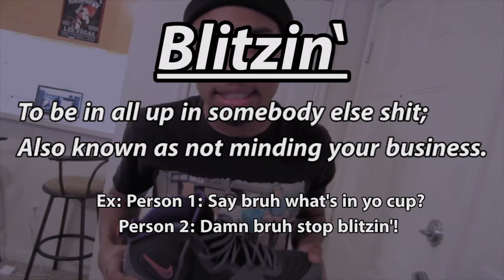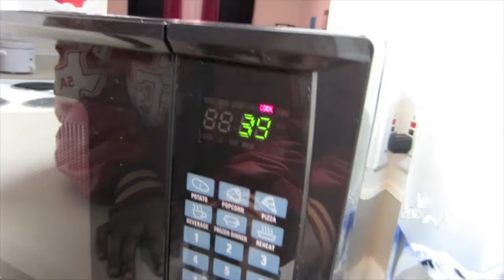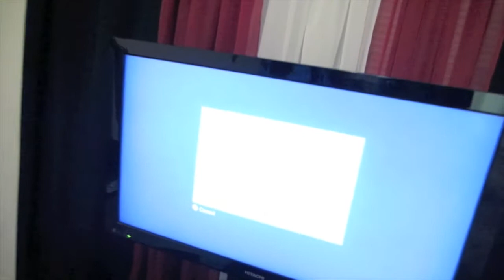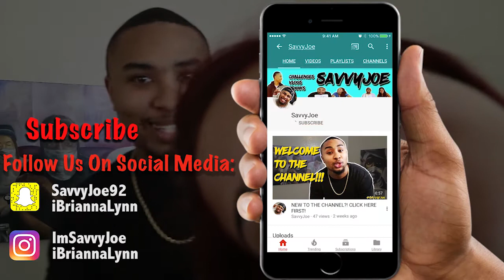BLITZIN'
Have you ever felt like someone was all up in your stuff?! But like in your house being nosey? Man we taking it there with BLITZIN' a term used for when somebody is all up in your sh*t when they need to be on they own. Y'all are gonna like this!